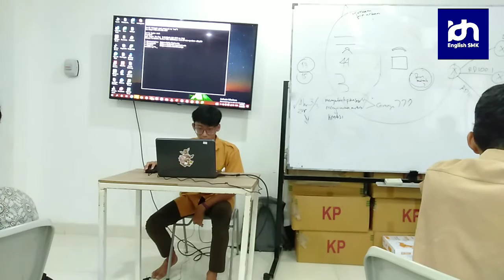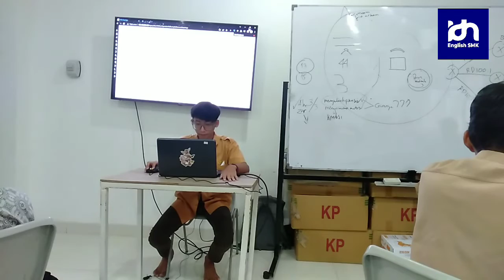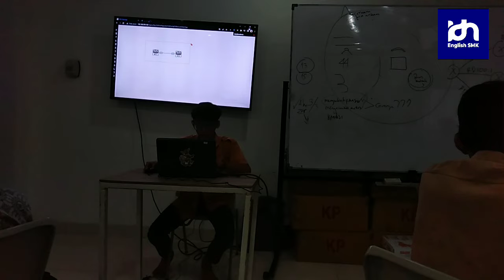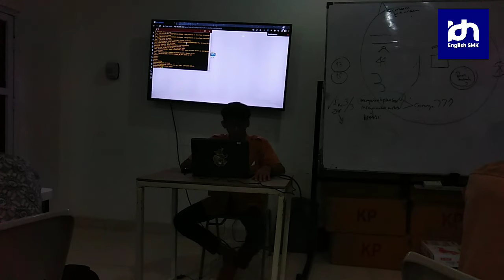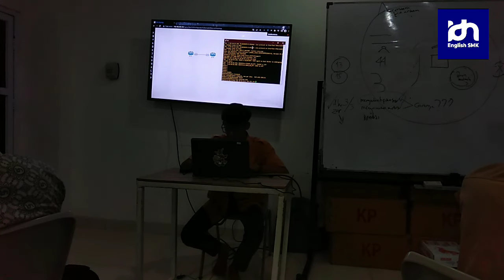Teacher of the day by M. Hanif Misbahuddin of XI TKJ